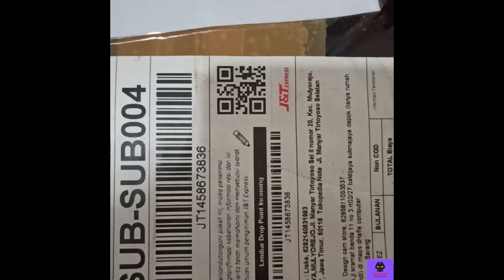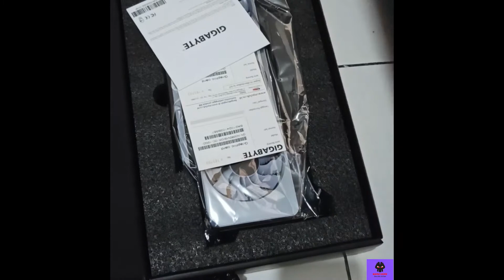Unboxing Gigabyte RTX 3080 Vision OC (Very Beautiful GPU)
This is the prettiest GPU i have ever seen in my life.